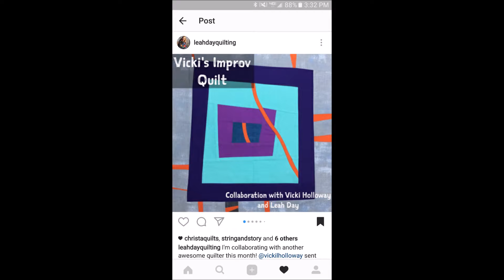My Trunk Show at the local quilt shiop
a live recording of a trunk show  I did at the local quilt shop. Talk about creativity and quilting.